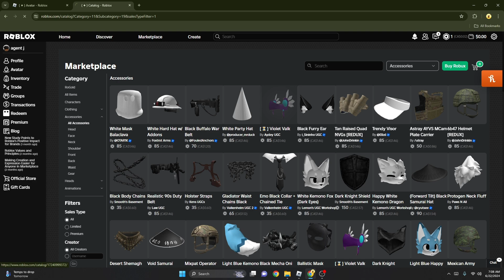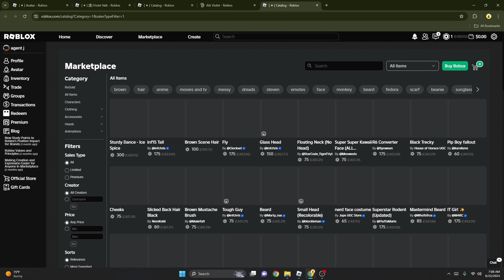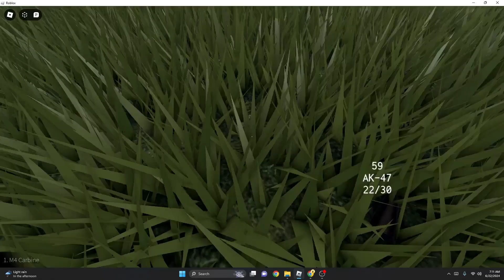How to spawn multiple clothing, And how to equip multiple attachments.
Sit back and grab your popcorn because this is about to be a BANGER...🔥

•  🗼Town Debug

•  📸 New Video